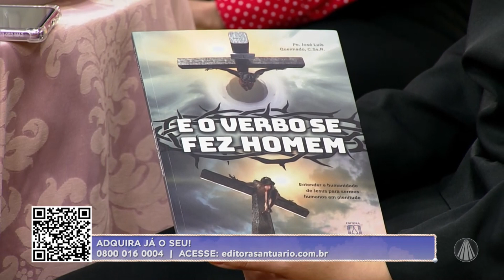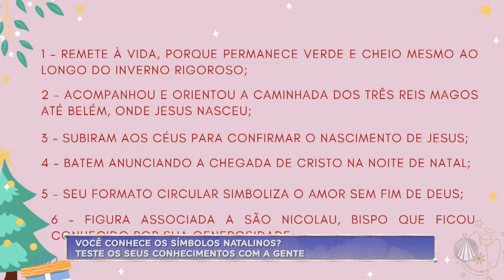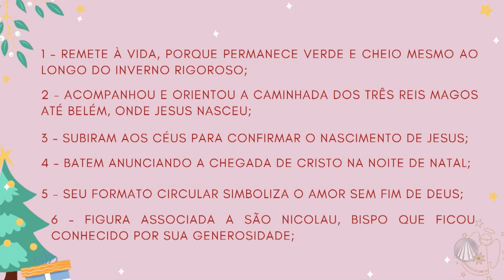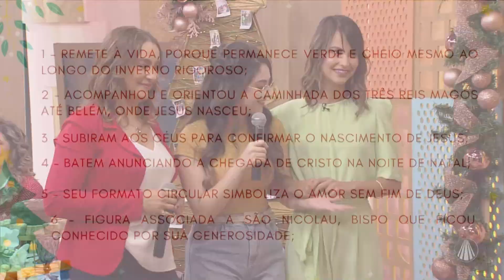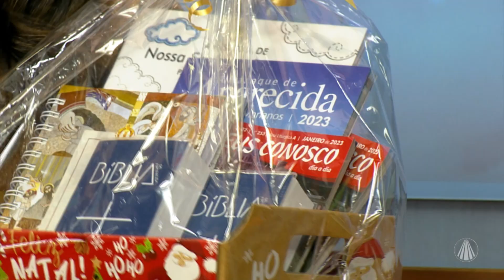Celebre o Natal com música e boas histórias!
Letícia Andrade, Ir. Grazielle e Carlinha recebem convidados especiais para celebrar o Natal de Jesus com histórias, brincadeias e muita música. Confira!

Participação especial de Pe. Vinícius, Pe. Queimado e Cantores de Deus.

TV APARECIDA
É bom estar onde a Mãe está!